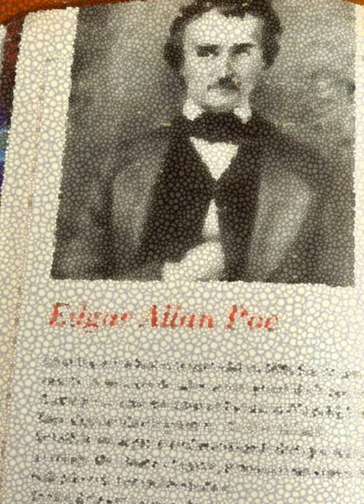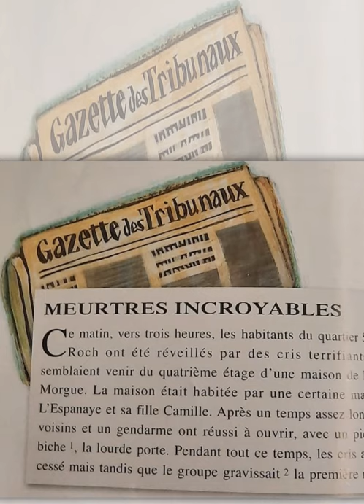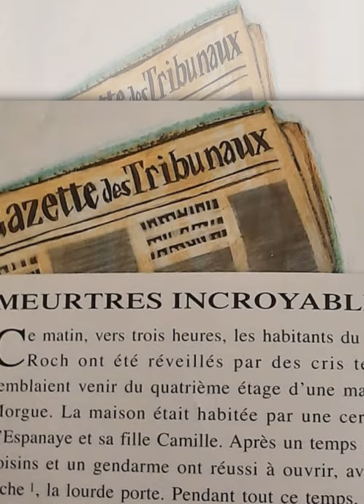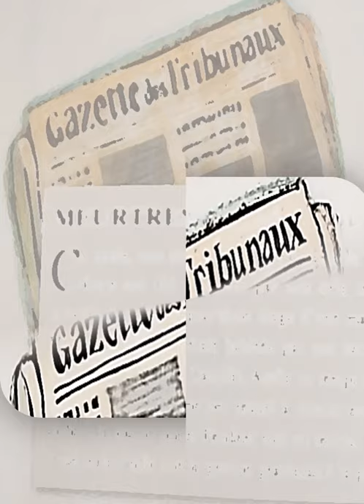BookTube en Français " Double assassinat dans la rue Morgue", de Natalia Alonso, B1